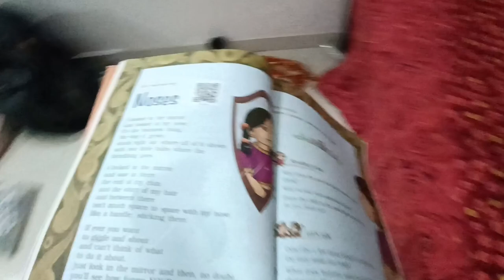मेरे सरकार जी बड़े शर्मीले हैं मेरी उम्र लग जाए इन्हें 🙏❤